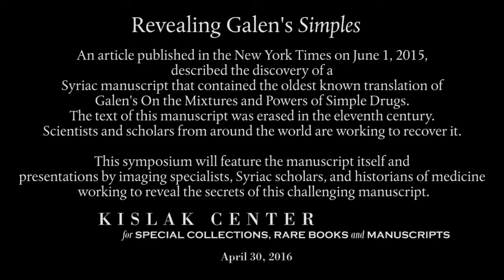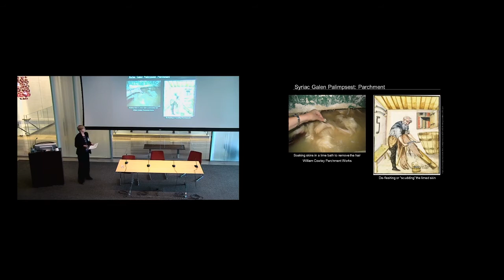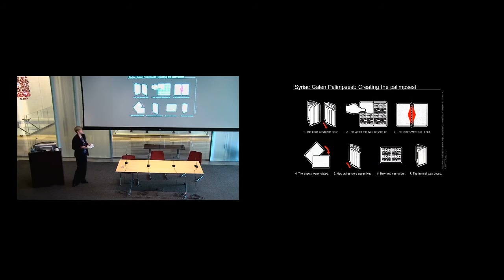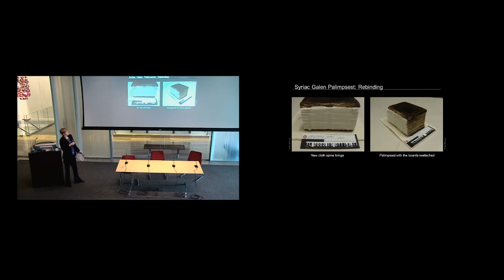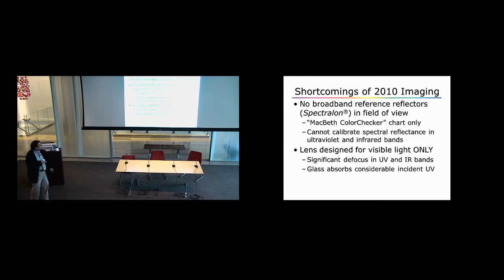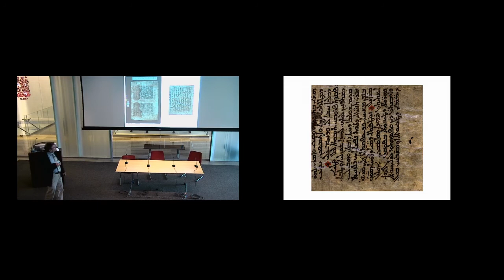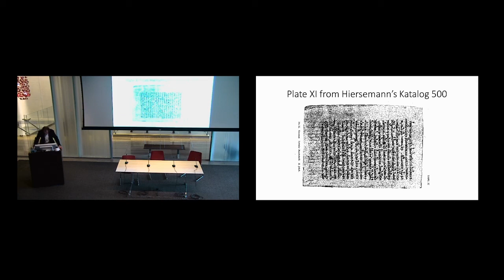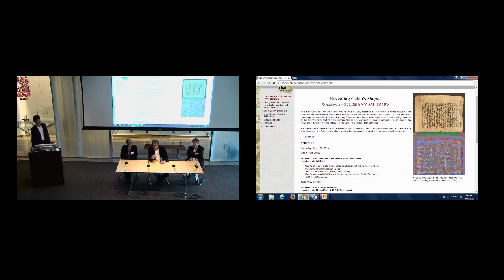Revealing Galen's Simples - Symposium at UPenn, Session 2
Session 2: Galen's Simples Revealed
(session chair: Michael Toth, R. B. Toth Associates)
Michael Toth (R. B. Toth Associates), Digitization and Access
 Renee Wolcott (Philadelphia), The Syriac Galen Palimpsest
Roger Easton (Rochester), Imaging the Syriac Galen Palimpsest
Siam Bhayro (Exeter), Discovering Galen's Simples. Presented by Will Noel.

Saturday, April 30, 2016. University of Pennsylvania Library's Kislak Center for Special Collections, Rare Books and Manuscripts.